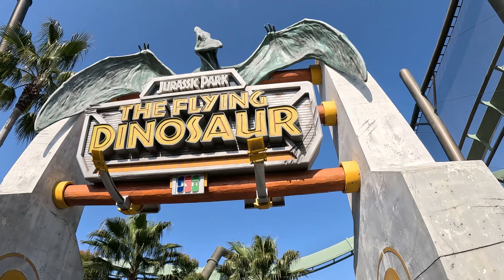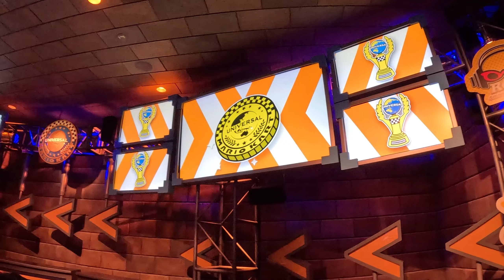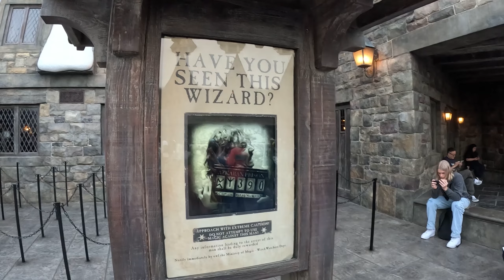Osaka Universal Studios - How to find the Super Mario World area timed tickets - Japan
In this videoWe will show you how to find the area timed tickets for Super Mario World in Osaka's Universal Studios.

Join us as we take a trip to Universal Studios in Osaka, then venture into the magical realms of Hogsmeade and Hogwarts. Get ready for an unforgettable adventure filled with thrills, magic, and nostalgia!

We'll guide you through the process of securing area timed tickets for Super Mario World, ensuring you make the most of your visit.

Whether you're a die-hard fan of Super Mario or a devoted follower of the wizarding world, our guide to Universal Studios Osaka promises an unforgettable adventure for all ages.